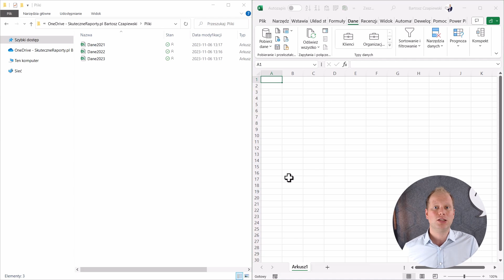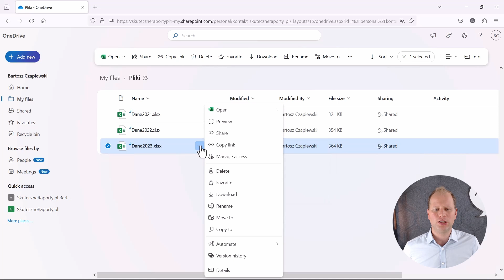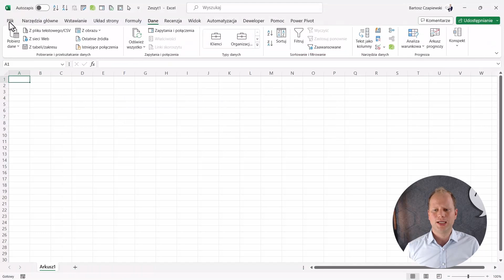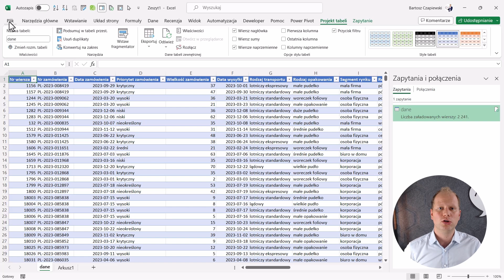Jak pobrać plik z dysku OneDrive lub SharePointa? | Kurs Pobieranie danych w Excelu dla finansistów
Naucz się pobierać dane do Excela w nowoczesny sposób. Oszczędź czas i zautomatyzuj swoją pracę.

Kurs jest tworzony z myślą o osobach, które na co dzień najwięcej pracują z danymi – użytkownikach Excela z działu finansów, kontrolingu czy księgowości. Choć pod te osoby przygotowuję przykłady, wiedza ma uniwersalne zastosowanie w każdym dziale (sprzedaży, produkcji, logistyce, raportowania itd.) i przyda się każdemu użytkownikowi Excela. Co więcej, bardzo często porównuję stary sposób pracy z nowym. Dzięki temu łatwo zrozumiesz, dlaczego warto pobierać dane do arkusz kalkulacyjnego w nowoczesny sposób. Oczekiwana jest podstawowa znajomość programu Excel.

👉 Jeśli go nie znasz, zapisz się na 2-godzinny BEZPŁATNY kurs wideo z podstaw Excela, dołącz do +100 000 uczestników i odbierz materiały do ćwiczeń.

Czy warto się uczyć pobierania danych w Excelu?
AI (czyli sztuczna inteligencja), Automatyzacja, Robotyzacja, Digitalizacja, Cyfryzacja… To bardzo modne kierunki rozwojowe. Oznaczają, że w przyszłości praca biurowa będzie łatwiejsza. Moja obserwacja jest taka, że wiele osób i firm jeszcze się z tymi narzędziami nie zetknęło i bardzo często nie wiedzą nawet, gdzie zacząć. A odpowiedź jest prosta: zacznij od narzędzia, które znasz – Excela. Zrób w nim pierwszy krok, a potem rozwiń skrzydła dalej. Bariera wejścia jest niewielka, a korzyści (w tym oszczędności czasowe) ogromne. Jeśli nie robisz tego z potrzeby nauki czy usprawnienia swojej pracy, pomyśl o podziwie szefa, awansie i podwyżce :-).

👉 Kurs POWER PRO zawiera:
• 8 godzin wideo nt. dodatku Power Query - oszczędź czas, pobierając automatycznie dane w programach Excel i Power BI
• 5 godzin wideo nt. modelu danych i języka DAX - twórz zaawansowane analizy w Excel Power Pivot i aplikacji Power BI
• 5 godzin wideo nt. Power BI Desktop - zostań Power BI Developerem
• 7 godzin wideo nt. wizualizacji danych i projektowania dashboardów - twórz raporty, które Twój szef pokocha i doceni
• 5 godzin wideo nt. Usługi Power BI Online  - zarządzaj raportami i dashboardami w chmurze dzięki Power BI Online.
• 12 godzin wideo nt. Power BI Advanced  - nauczysz się budować zaawansowane modele danych, takie jak relacje wiele do wielu, filtrowanie dwukierunkowe.

👉 Przeszkoliłem już ponad 100 firm w zakresie dodatków Power Query, Power Pivot i Power BI. Zaproś nas do swojej firmy na szkolenie na żywo:

👉 Masz pytania? Skontaktuj się ze mną:

Bartosz Czapiewski
WWW: skuteczneraporty.pl